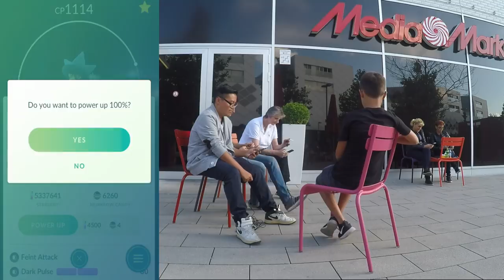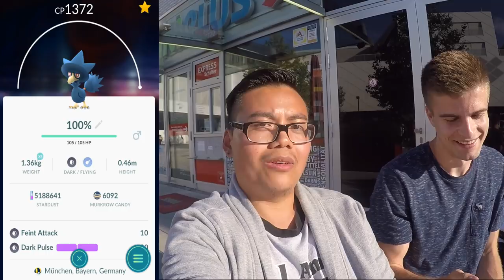JULIAN verschwendet meinen Sternenstaub! Pokemon Go IV Battle Bestrafung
euda heute die Bestrafung zum IV Battle
hier nochmal das IV Battle, schauts vorbei, war echt lustig
nochmal Grüsse an Julian
korrekter Typ, hat Spass gemacht und er hat es sehr sportlich genommen :)
schauts vorbei und danke für jegliche Unterstützung